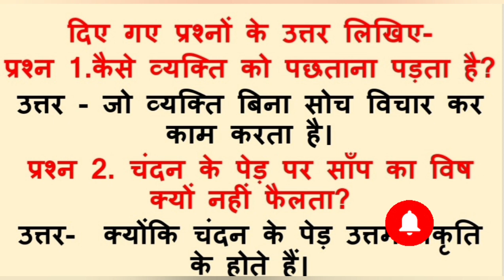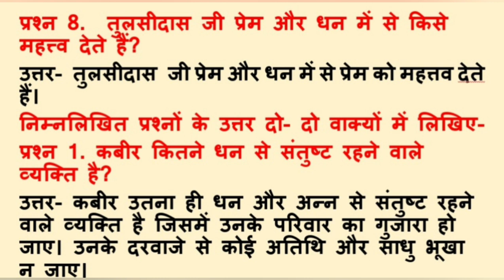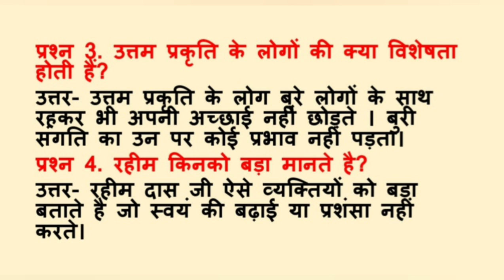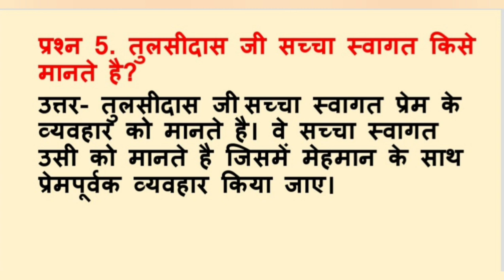Std 8 hindi ch 5/Dhoran 8 hindi/std 8 sem 2 chapter 5 dohe question answer/ std 8 hindi ch 5 dohe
topic cover

Dohe
std 8 sem 2 ch-5 hindi
Abhyas/ swadhyay
gseb std 8 hindi
std 8 hindi ch 5 sem 2 swadhyay abhyas
std 8 chapter 5 dohe
class 8 chapter 5 दोहे
gujarati term -2
class 8 chapter 5 dohe explanation gujarat